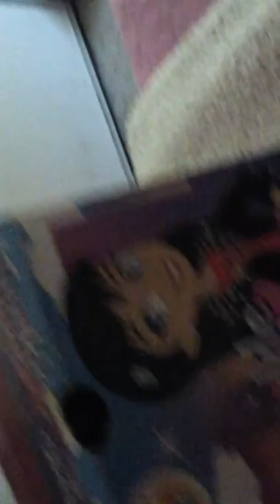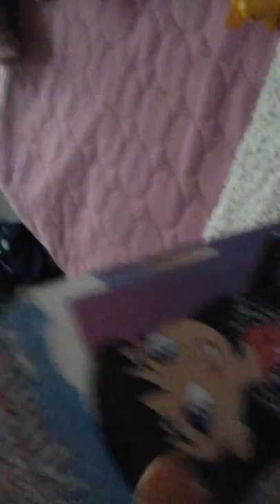Drama Teddies episode 1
Shout out to our new teddy bear, Angel staring as Jacob, Tide staring as Titan, and HoneyBear staring as Katie. Stay tune for episode 2! 😸😸😸😸